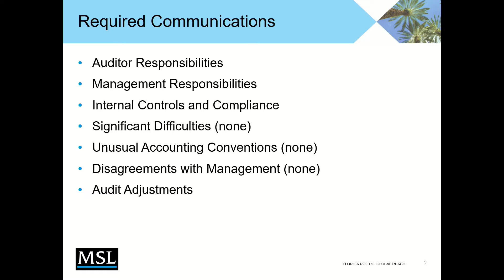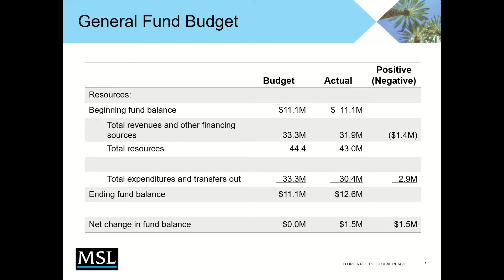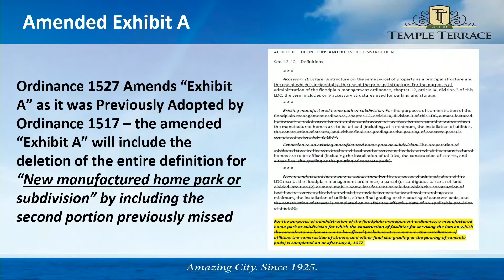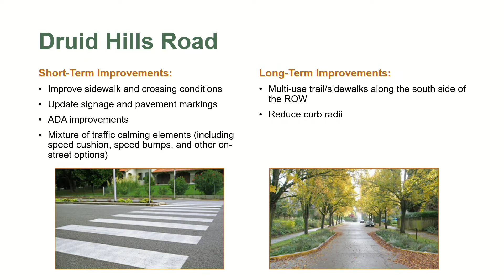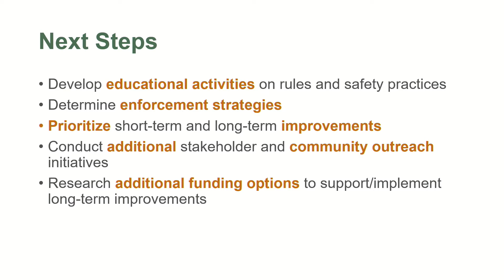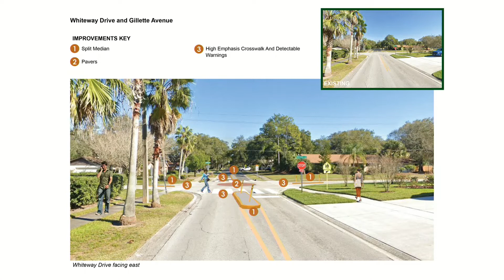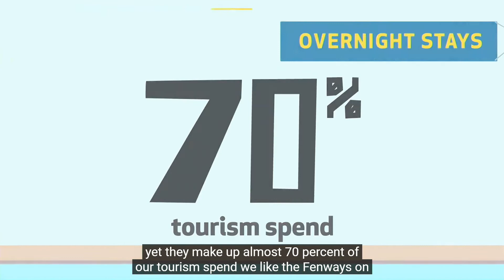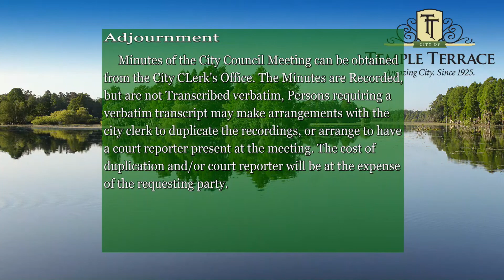Council Meeting 6-7-22